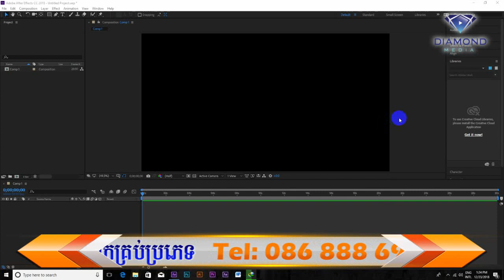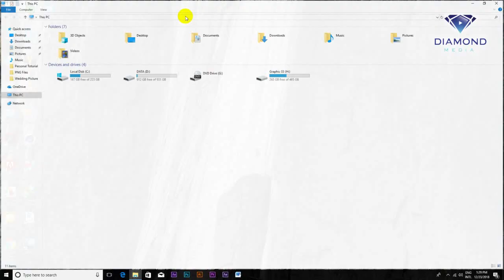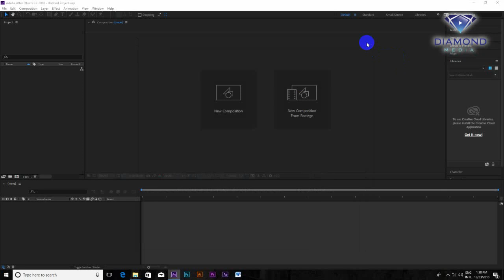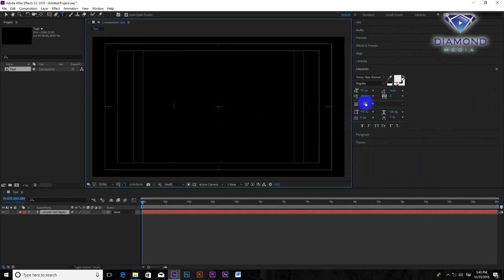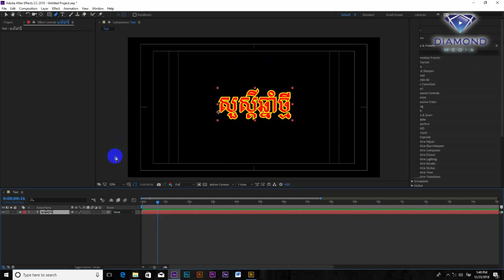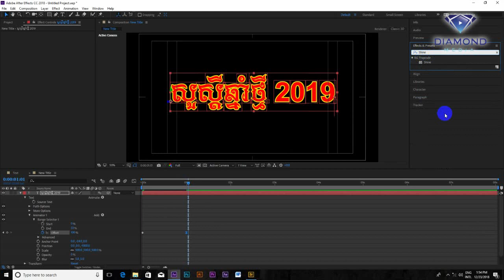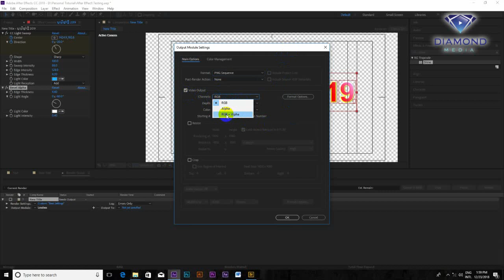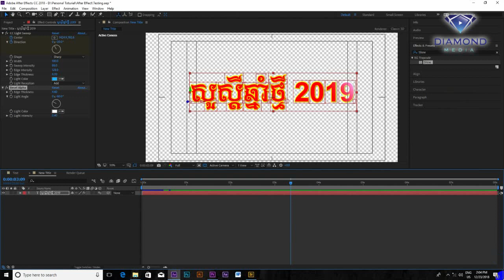រៀនវគ្គដំបូង Adobe​ after effect - Basic After Effect cc 2018 - Learning after effect for Beginner